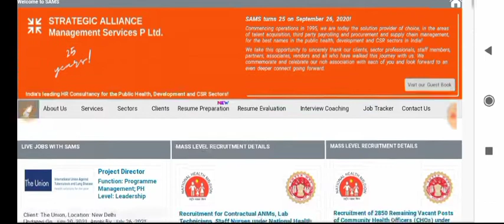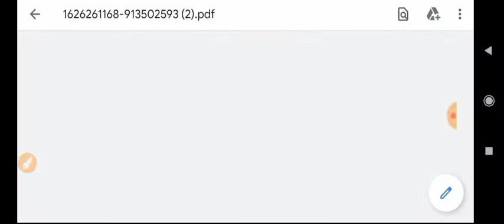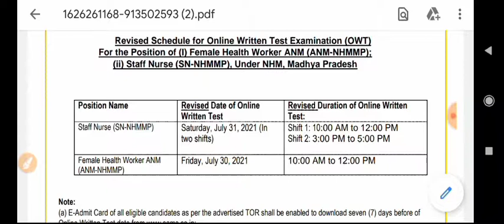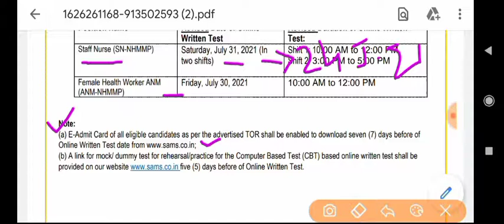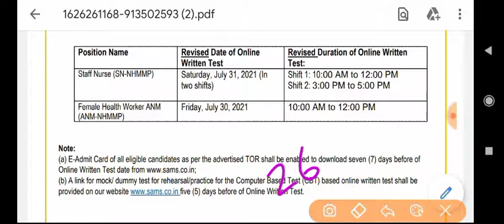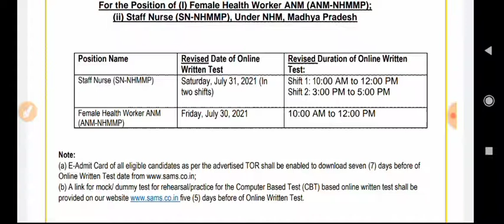MP NHM ANM , STAFF NURSE , LAB TECH. NEW EXAM DATE AND ADMIT CARD 2021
.thanks.